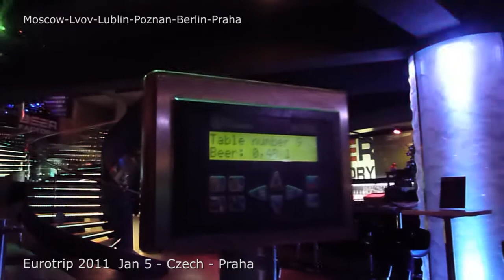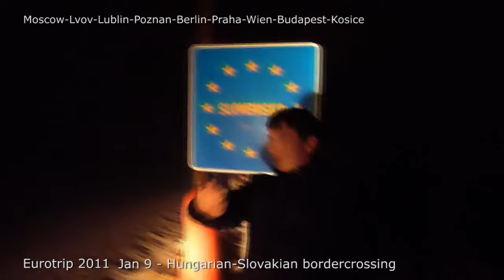Russian's Eurotrip 2011 - trailer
Moscow (Russia) - Lvov (Ukraine) - Lublin (Poland) - Poznan (Poland) - Berlin (Germany) - Praha (Czech republic) - Wien (Austria) - Budapest (Hungary) - Kosice (Slovakia) - Lublin (Poland) - Brest (Belarus) - Moscow (Russia)